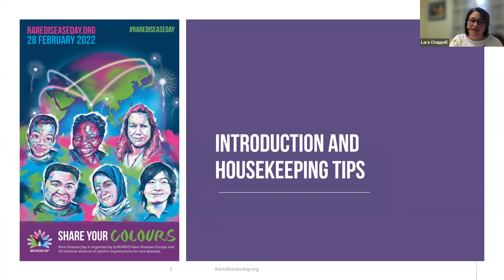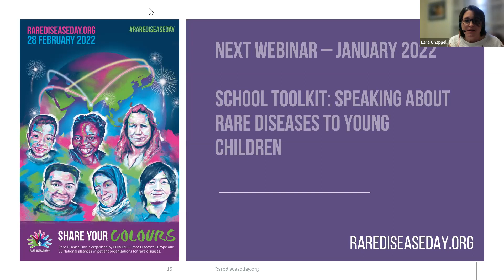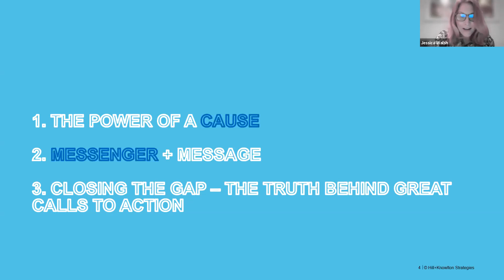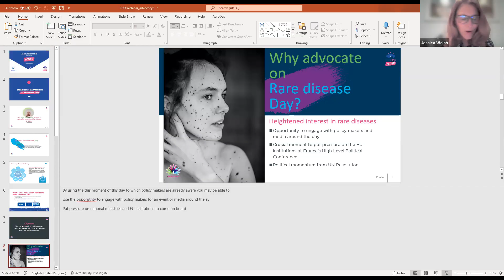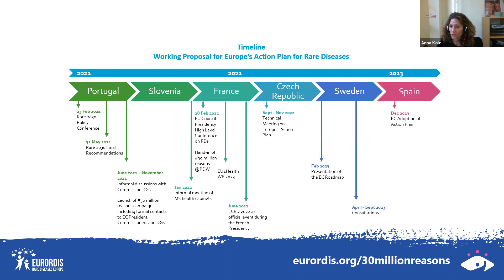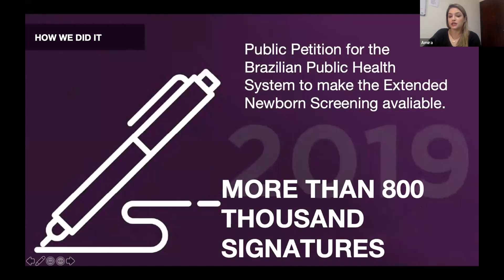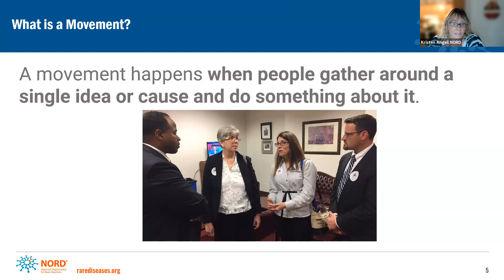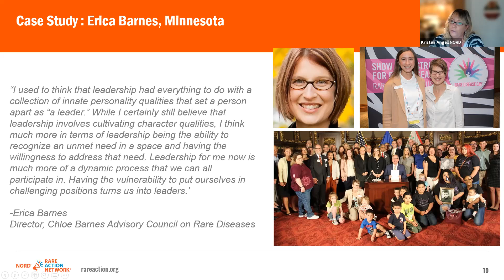Rare Disease Day webinar: Using Rare Disease Day to advance your advocacy objectives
Join us for our first capacity building webinar in preparation for Rare Disease Day 2022!

Relax and listen to our expert speaker, who will give you tips about how you can leverage awareness days to advance your local or national advocacy agenda.

Three case studies - from Brazil, USA and Europe will share their experience, challenges and successes as they used Rare Disease Day as a spring board to build their advocacy campaign, increasing attention from the local or national policy makers.